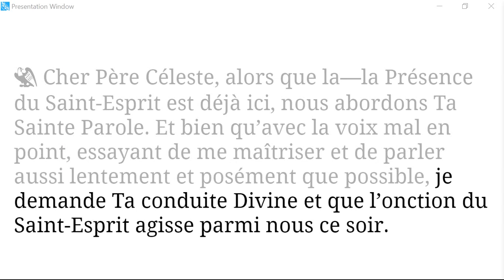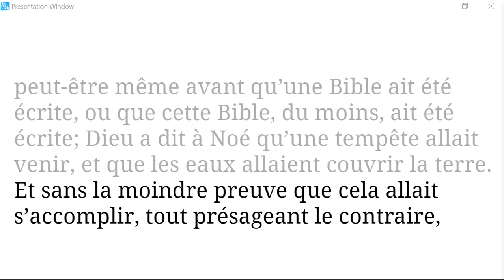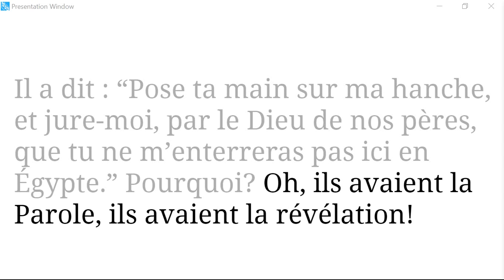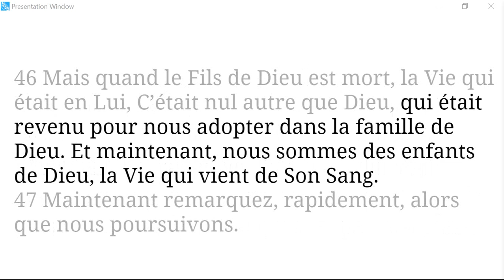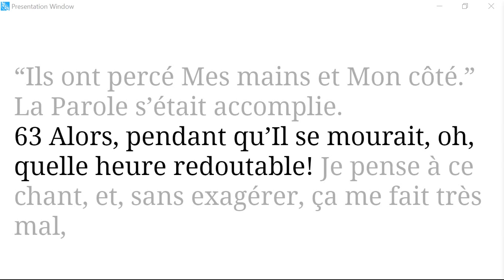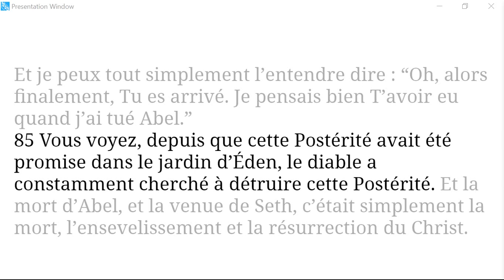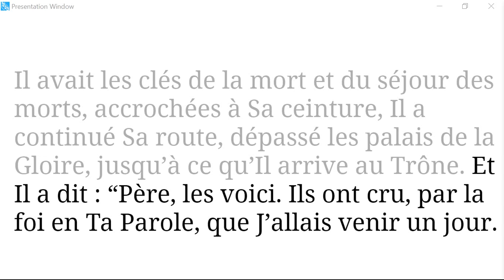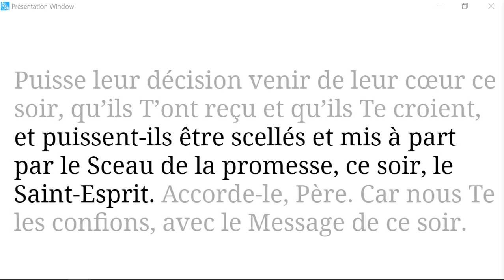57-0420 La mise au tombeau